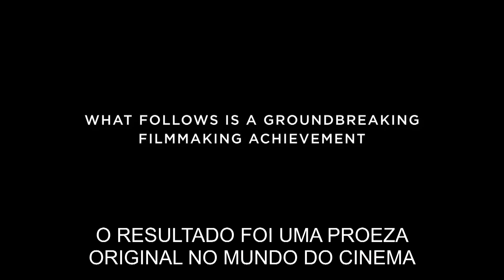MEU FILHO / Trailer Oficial PT